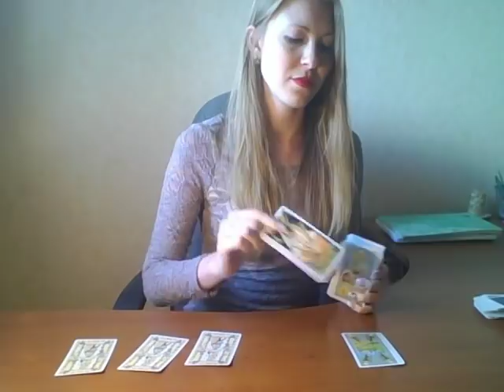Tirage de tarot. Quelles sont ses intentions vers vous en ce moment.